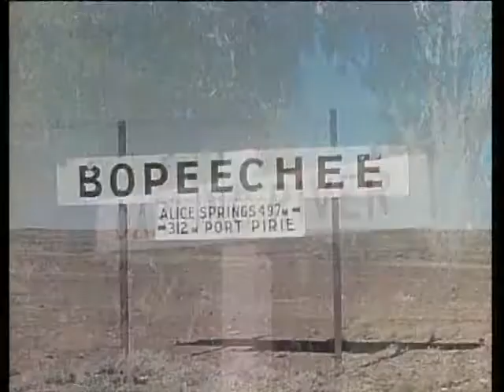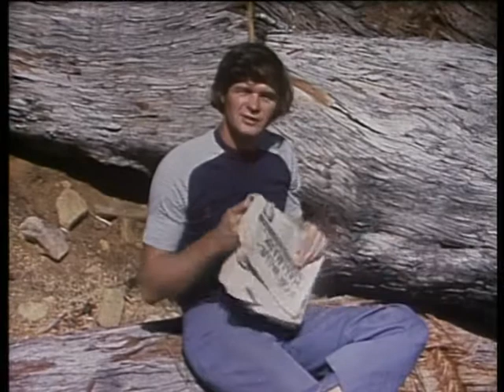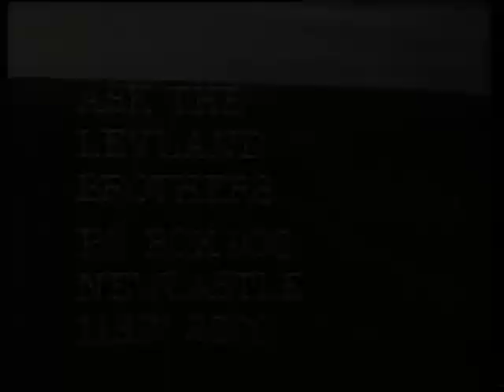Ask The Leyland Brothers Episode 44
As seen on Australian TV in the 1970's & 80's

In Tasmania on Misery Plateau, huge trees are felled to produce newsprint for Australian newspapers. We see how this is achieved from felling the trees to the finished rolls of paper. In Victoria on the banks of the Murray River a retired couple live a kind of subsistence existence in total isolation from the city they have left behind. The twin lakes of Eacham and Barine on the Atherton Tablelands of Queensland are the ancient cores of volcanoes which were active 12,000 years ago. We see the lakes and their abundant wildlife today.